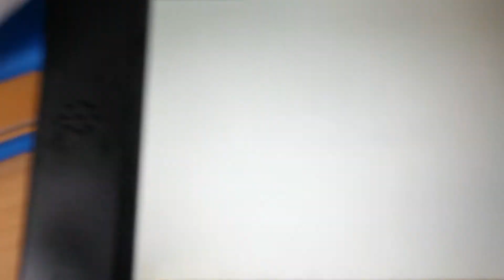Video de mi hijo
marcelo grabando uno de sus juegos favoritos